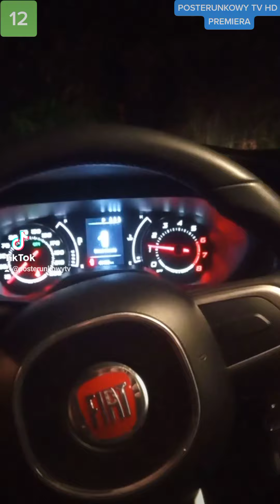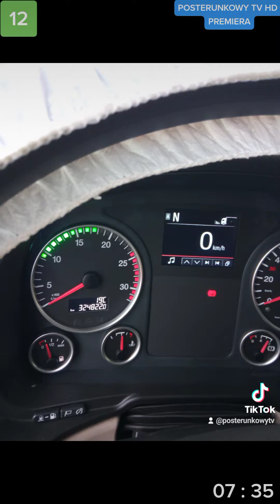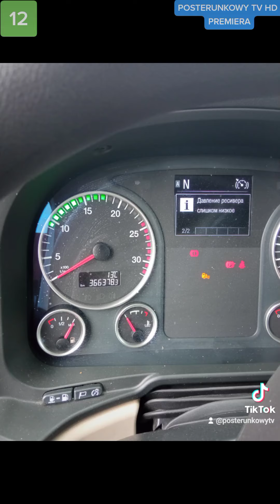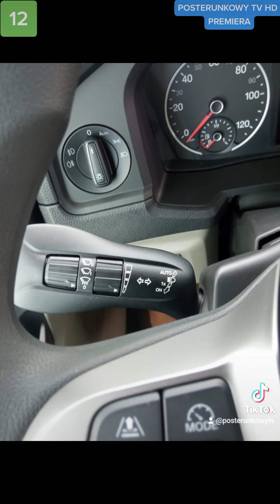Dzień w roBWOAHcie Odcinek 14 Ah shit here we go again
Partnerem audycji jest Serwis MAN Sulechów
Materiały pochodzą z 17 września 2022 roku